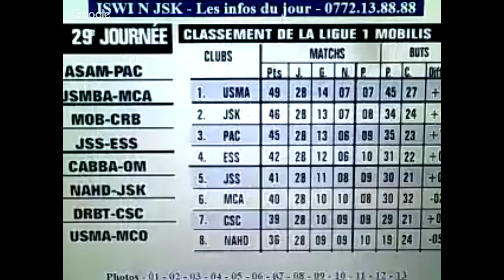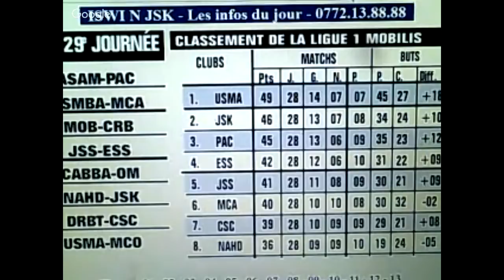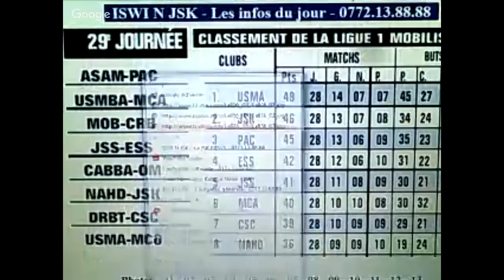JSK - Le NAHD et news locales avec les commentaires d'avant match par au 0772.13.88.88